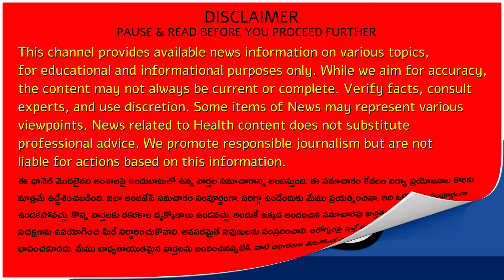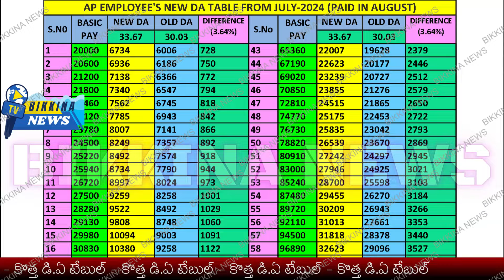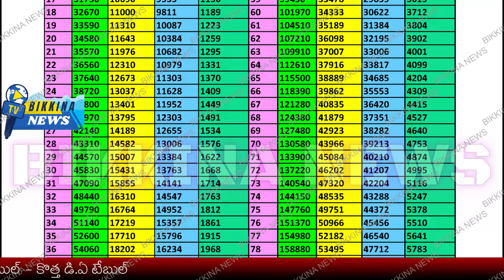కొత్త డి.ఏ టేబుల్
New DA (Dearness Allowance) and DR (Dearness Relief) rates have been sanctioned, effective from July 1, 2023:

1. **DA Increase**:
   - Raised from 30.03% to 33.67%.
   - Arrears for 12 months (July 2023 to June 2024) will be paid in three instalments (September 2024, December 2024, March 2025).
   - For old pension scheme employees, arrears will go to GPF accounts.
   - For CPS and ex-RTC employees (joined on or after September 1, 2004), 90% of arrears will be paid in instalments, and 10% will be added to PRAN accounts with an extra 10% contribution.

2. **DR Increase**:
   - Similarly increased from 30.03% to 33.67%.
   - 12 months of arrears will be paid in three instalments.

A detailed table with the new rates is provided for reference.

11.  Music from the YouTube music library
12.  Music from Video Editors used in the video-making